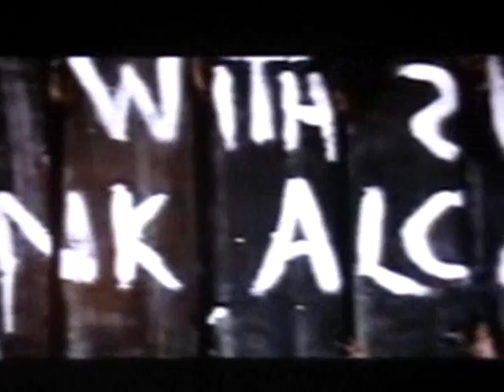PINK FLOYD - PIGS ( 3 DIFFERENT ONES )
TIME MACHINE COVERS - PINK FLOYD - PIGS (THREE DIFFERENT ONES) 2007